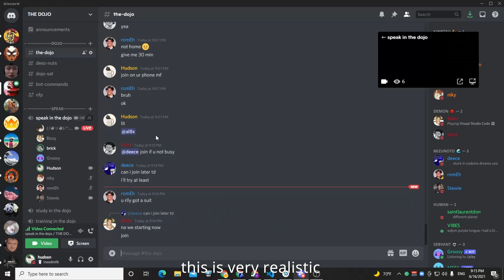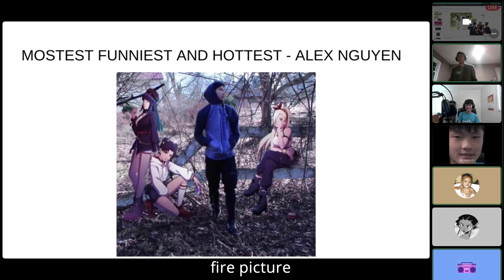The Dojo's 2021 GRADUATION CEREMONY!!!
the school year is over!